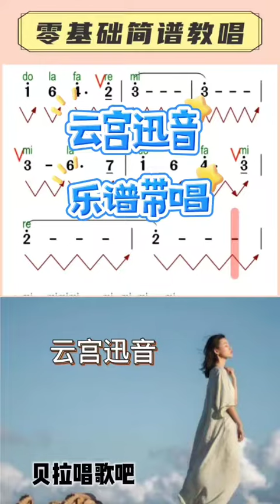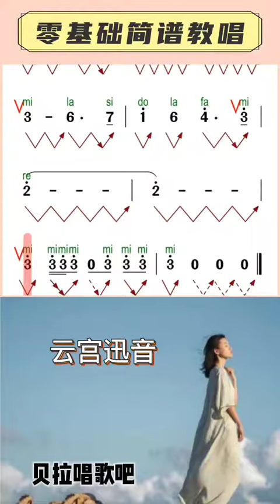云宫迅音，女声乐谱带唱，”86年版《西游记》的片头曲“